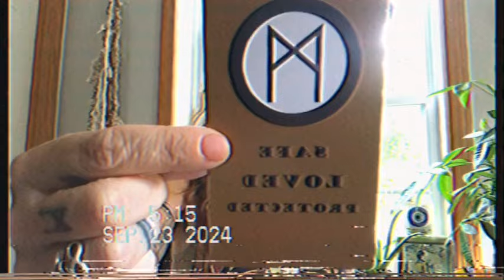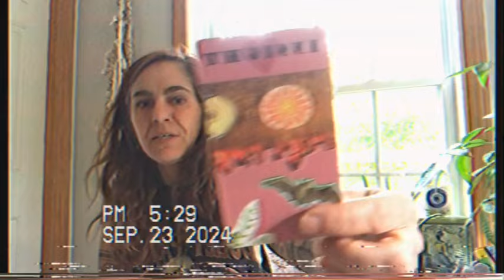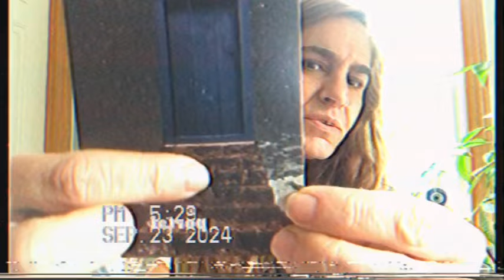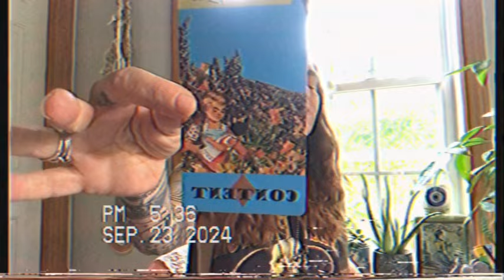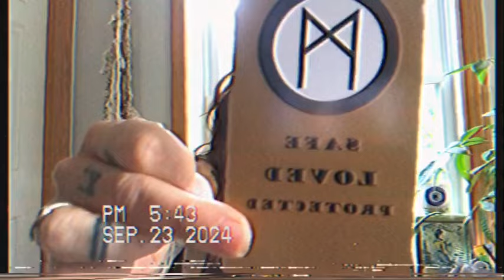Capricorn : 4 + 4 = 8 year cycle(s) p.s. Where does Neptune go?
Please remember in this place, all things are meant for learning, if that's the way you want to look at it too, feel free to do so regardless of sign. The puzzle is infinite, combine as you desire.

Peace,
Raaji

Whoever dwells in the shelter of the Most High will rest in the shadow of the Almighty.